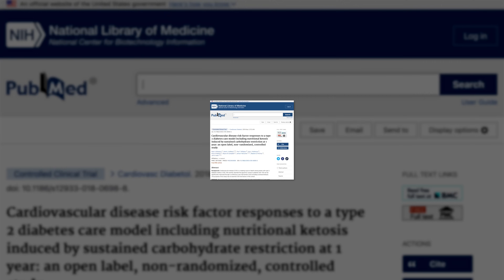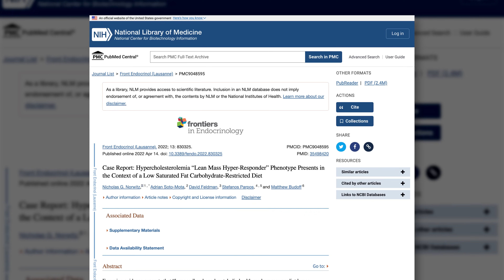Does Keto Cause Heart Disease?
There’s a common belief that being in nutritional ketosis or following a ketogenic diet increases your risk of developing heart disease. But the reality is there is no such evidence. Instead, the incorrect belief is based on inaccurate and misleading data and the assumption that LDL cholesterol increases in everyone on a keto diet. But, as board-certified cardiologist and lipidologist Dr. Bret Scher explains in this video, there’s far more to the story.

Studies referenced in this video:

Cardiovascular disease risk factor responses to a type 2 diabetes care model including nutritional ketosis induced by sustained carbohydrate restriction at 1 year: an open label, non-randomized, controlled study

Effect of carbohydrate-restricted dietary interventions on LDL particle size and number in adults in the context of weight loss or weight maintenance: a systematic review and meta-analysis

Effect of the ketogenic diet on glycemic control, insulin resistance, and lipid metabolism in patients with T2DM: a systematic review and meta-analysis

About us:
Metabolic Mind™ is a nonprofit initiative incubated by Baszucki Group. Our mission is to provide education and resources in the emerging field of metabolic psychiatry, including ketogenic interventions for mental disorders.

0:00 - Intro
2:28 - Disclaimer
2:51 - The existing evidence
4:08 - Being in Ketosis is a Physiological state
5:30 - Healthy user bias
6:30 - LDL and the ketogenic diet
9:58 - What to do regarding nutritional ketosis?
11:11 - Benefits of nutritional ketosis
12:45 - The answer to the big question
14:00 - Outro